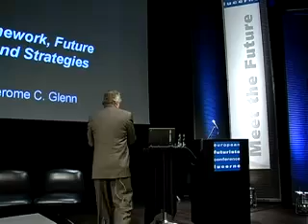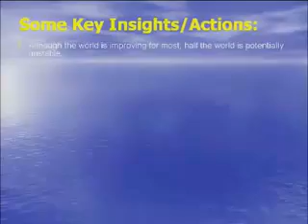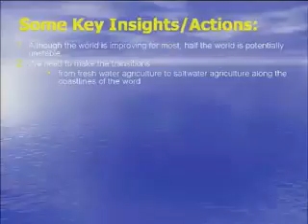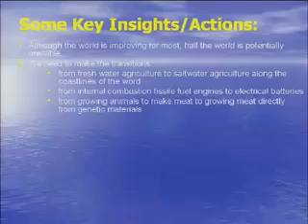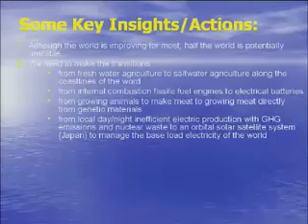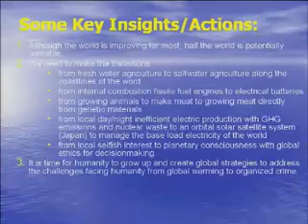Jerome Glenn Presentation in Lucerne pt1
Jerome Glenn presentation at 4th European Futures Conference Lucerne Switzerland: "Global Framework, Future Prospects and Strategies"